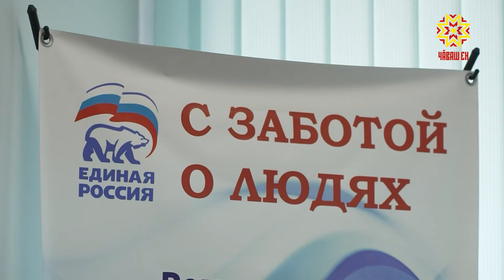Праймериз иртет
Тĕп сасăлав кунĕччен вара праймериз йĕркелеççĕ. Ку «Пĕрлĕхлĕ Раççей» партин малтанхи суйлавĕ. Вăл çу уйăхĕн 24-30-мĕшĕсенче иртет.